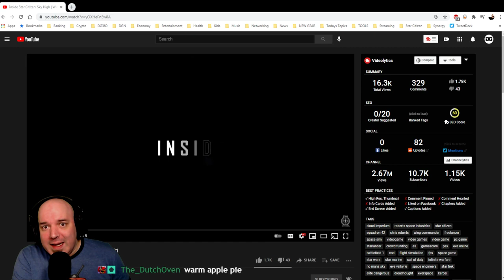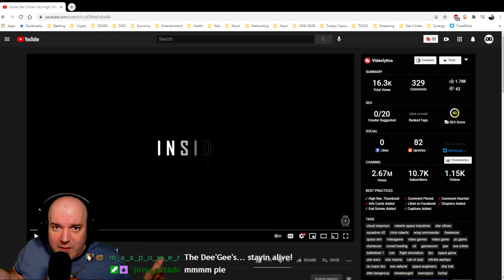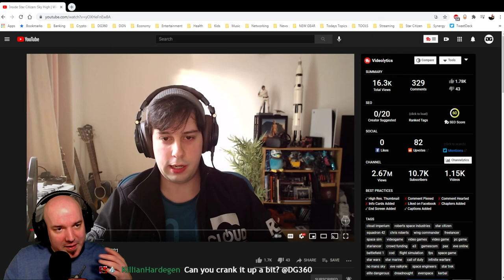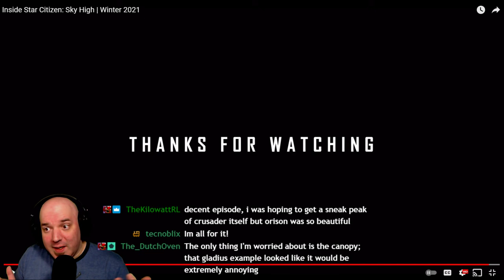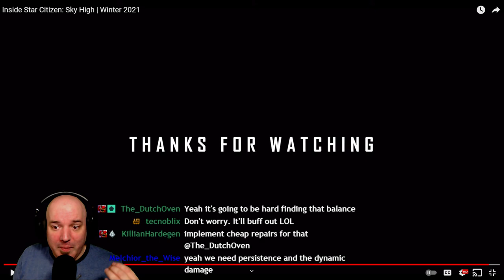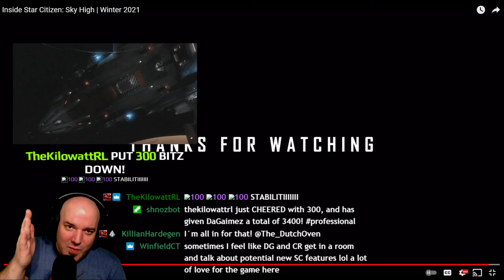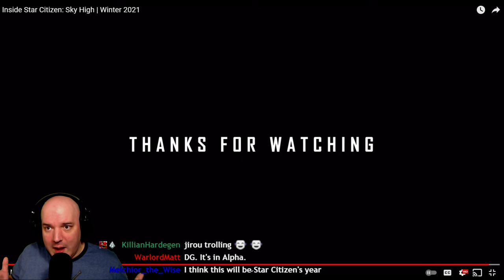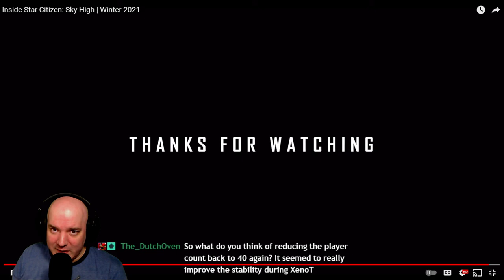Inside Star Citizen: Sky High | Winter 2021 - INSIDE STAR CITIZEN REVIEW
Back to back to back... Jared has been hitting them out of the park. I have really been looking forward to the completion of Stanton with Orison coming in what I am labeling the Pi Patch... 3.14.  Orison and 31.4 will be landing by the end of June. We talk about that and also vehicle degradation in terms of not only cosmetics but in actual environmental damage and what it should do to your ship. This episode of Inside Star Citizen is a banger. Come hang out with the fam! SUPPORT DG360: